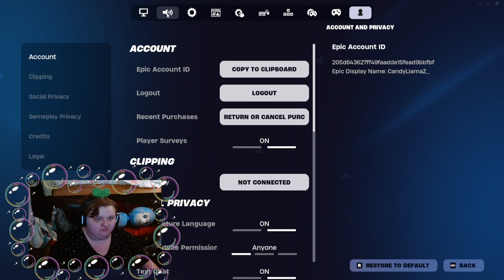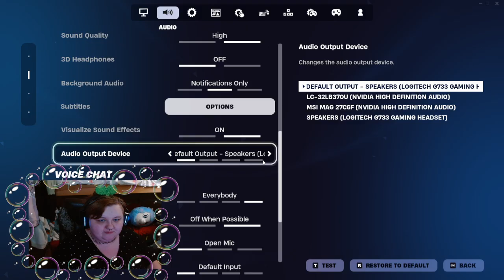i have no idea what im doing - !discord